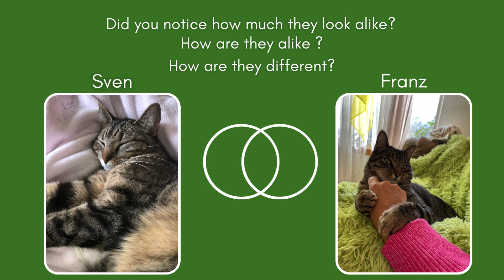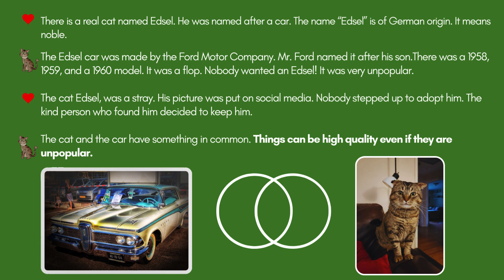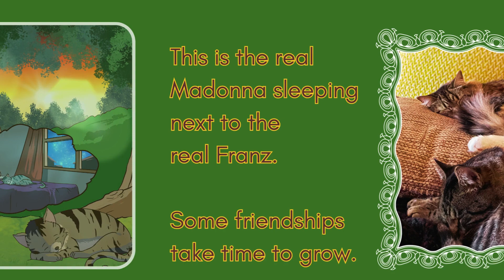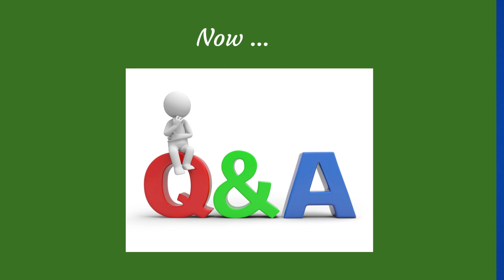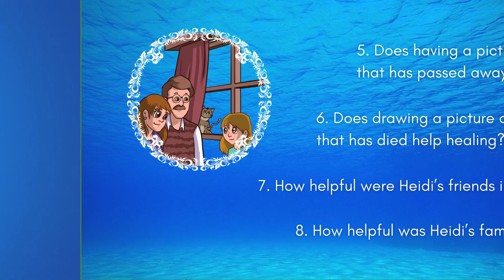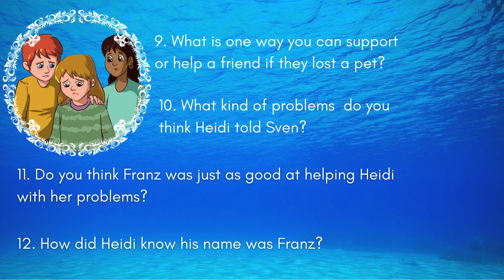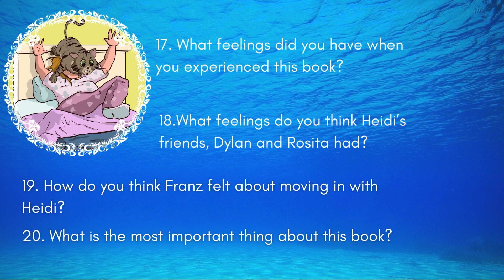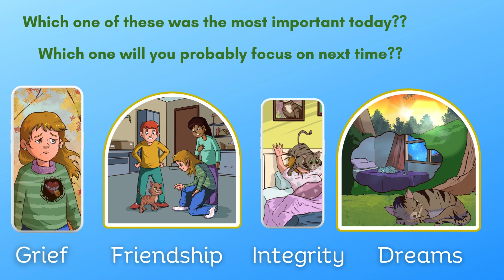Two Open Hearts Deeper Look and Processing questions